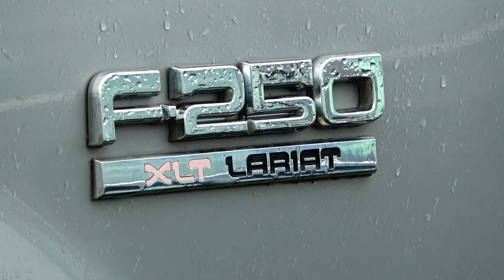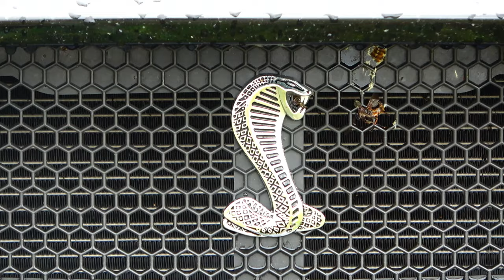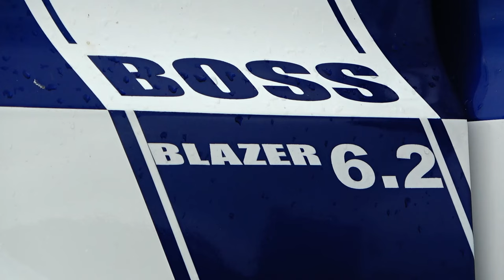American Cars Mania 2024 Katowice-Muchowiec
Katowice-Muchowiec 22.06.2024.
American Cars Mania XI.

Best Music !!!